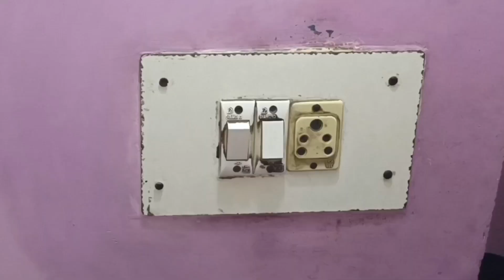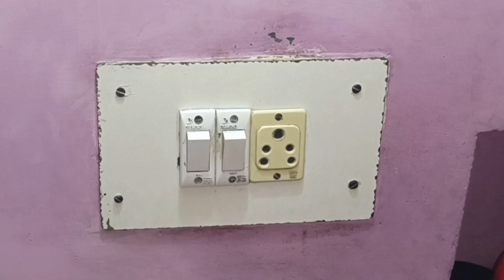Cleaning vlog ! Diwali Deep Cleaning ! Switch Board Cleaning